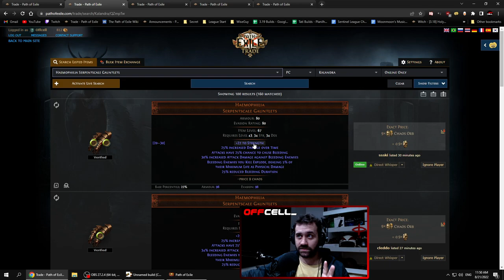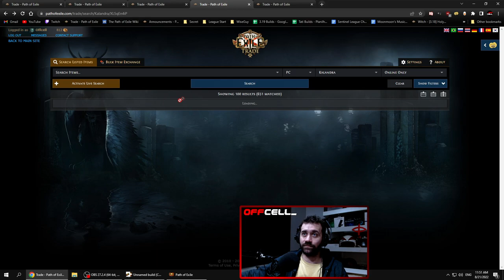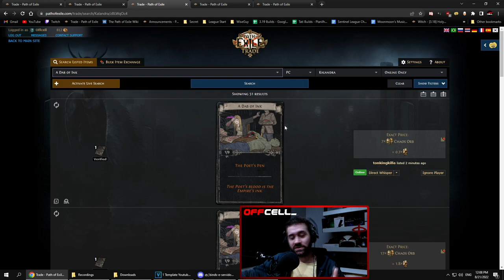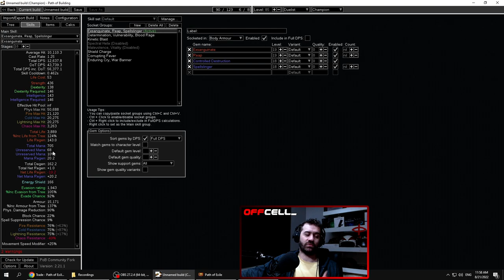Rodando Kinetic Blast CF no Precinho! - Path of Exile 3.19 Lake of Kalandra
Hoje mostro a solução para seus problemas com CF, Poets Pen está cara, mas sempre da pra dar um jeitinho!

Click▼

Path of Exile Lake of Kalandra